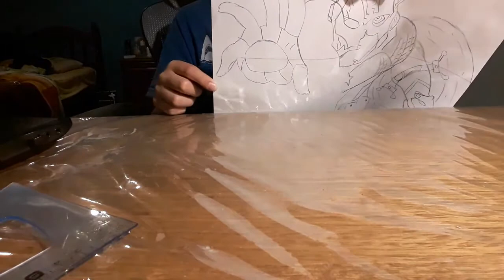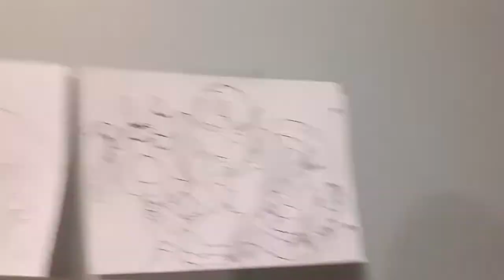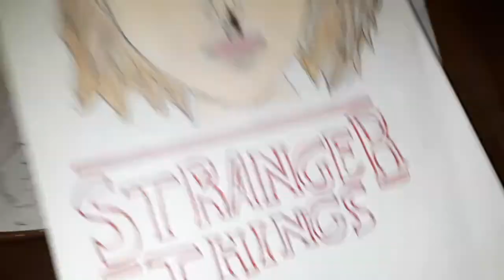COMO DIBUJAR A CAPITÁN AMÉRICA/IRONMAN.(SU FUNCIÓN) (AVENGERS/CIVIL WAR)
MAS DE 20 LIKES Y ENSEÑO A HACER MAS DIBUJOS Q ME DEJEN  ACA ABAJO EN LA CAJA DE COMENTARIOS